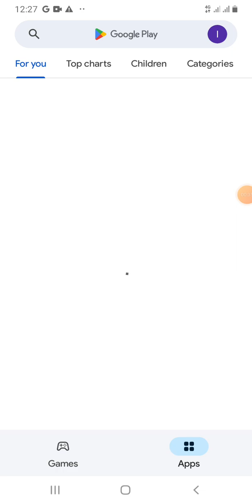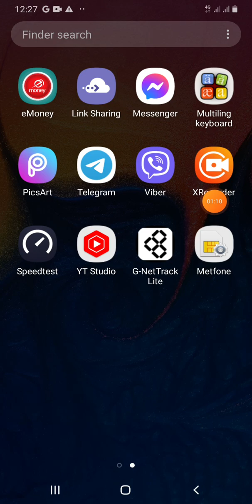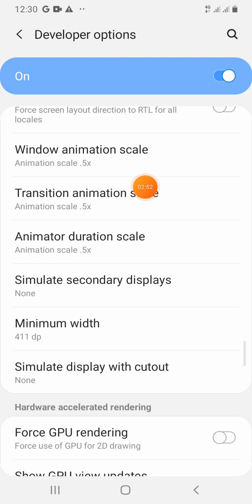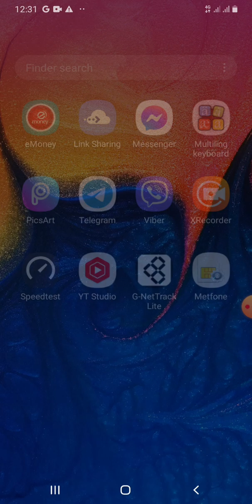របៀបធ្វើអោយទូរស័ព្ទ ម៉ាក Android ដើរលឿនខ្លាំង 100% | How to make phone android run faster